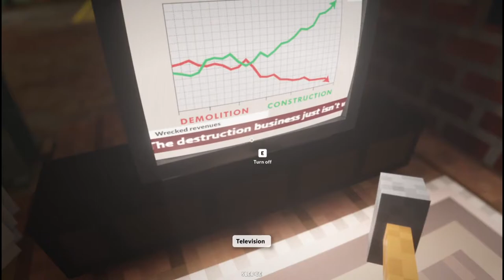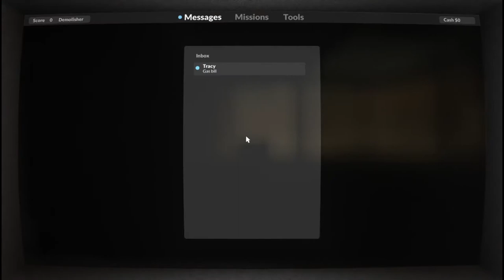Tearing things down in TEARDOWN - With Lazarus - part 1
yeh this game is pretty fun, hope you all enjoyed the video!